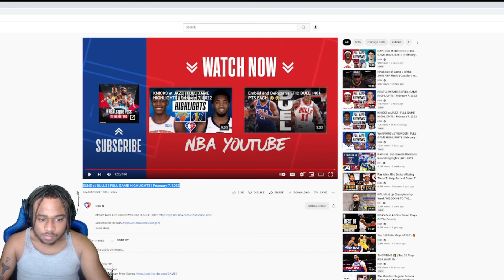SUNS at BULLS | FULL GAME HIGHLIGHTS | February 7, 2022! Reaction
Suns at Bulls Full Highlights. New content on the way. Love y’all and appreciate the hospitality. Hit that notification 🛎 if you guys want to keep up with the latest content. NBASeason21-22